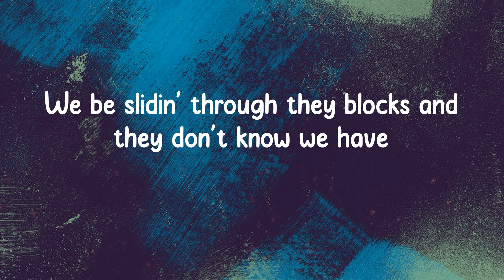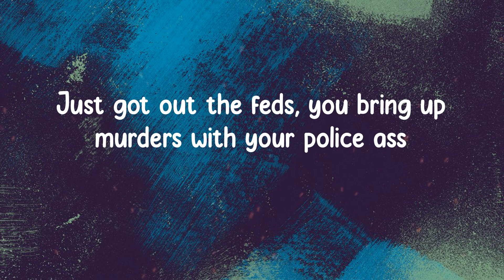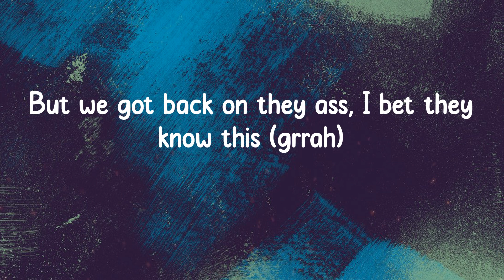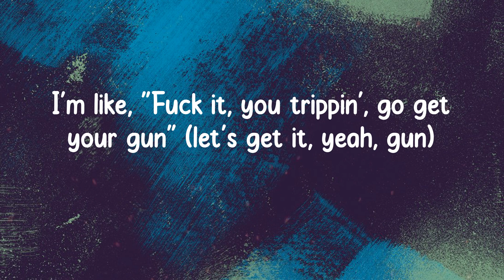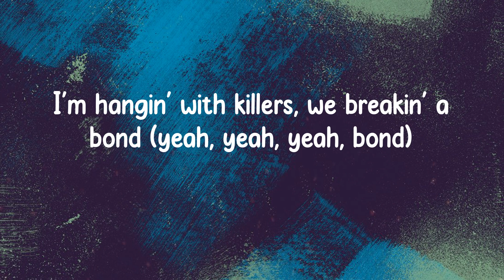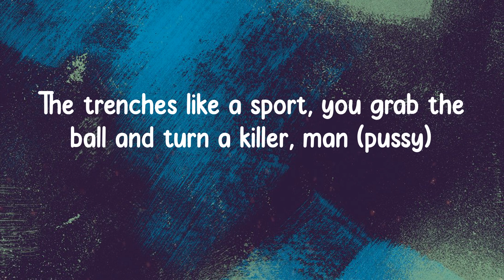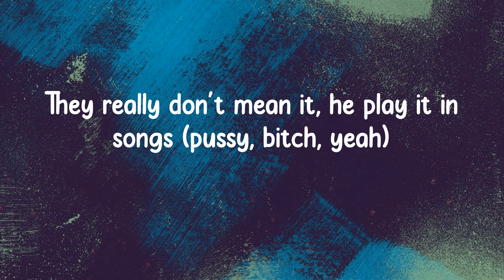Lil Durk - AHHH HA (Lyrics)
AHHH HA Lyrics:
Ah, ha